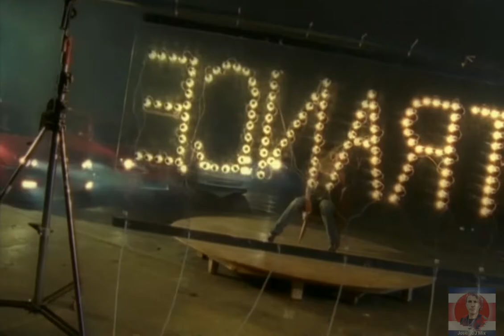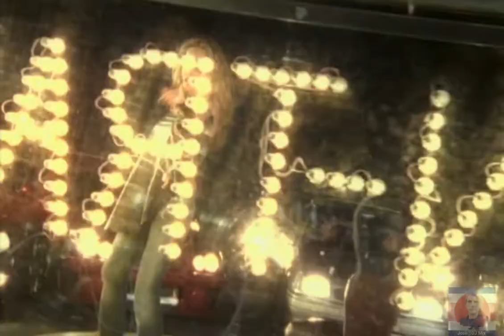N-Trance ft. Kelly Llorenna - Forever (Voodoo & Serano) (Full-HD) (José@DJ Mix)